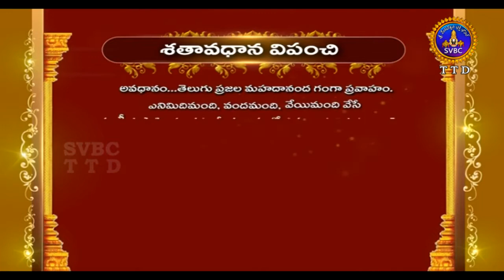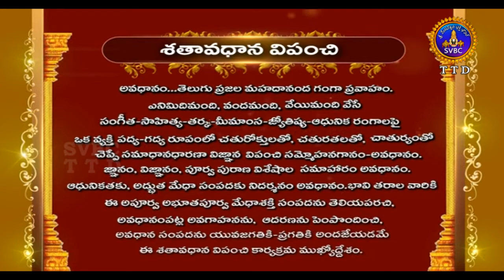శతావధాన విపంచి | Sataavadhana Vipanchi | EP 21 | 15-07-19 | SVBC TTD